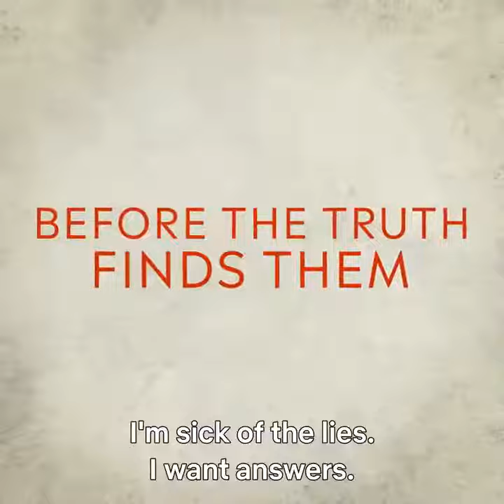Meet Ginny and Georgia a daughter mother with a lot to figure out.. mostly themselves.